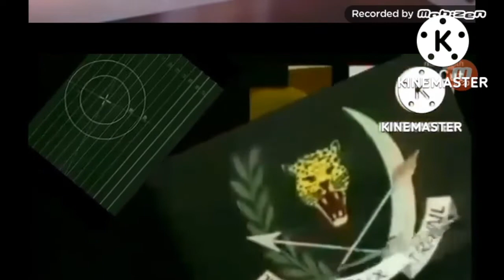VTCAR (179)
i own it.